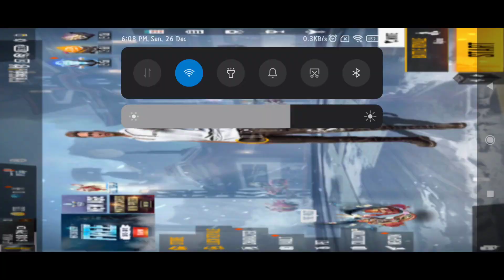Alpine New Map Full Gameplay - Garena Free Fire | Part 1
🎮  Anytime Play [ Gamer , Artist And More ]  🎮